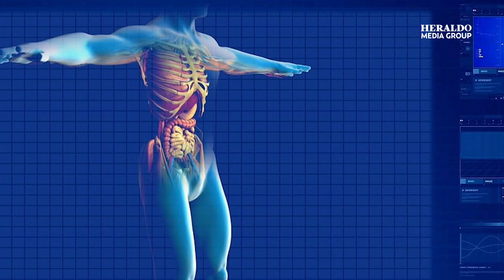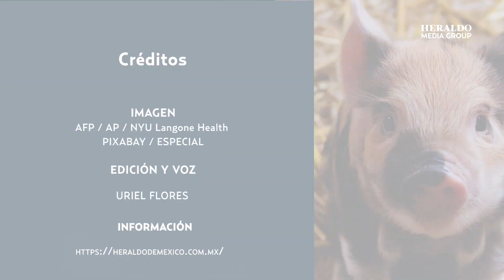¡Enorme avance médico! Logran trasplantar con éxito riñones de cerdo a un ser humano, esto sabemos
¿Lo lograron? Este trasplante abre la posibilidad de usar tejidos y órganos animales para combatir enfermedades humanas.

El mundo de la medicina y los trasplantes de órganos podría dar un giro radical, gracias a investigadores de NYU Langone Health en Nueva York, quienes lograron trasplantar los riñones de un cerdo a un ser humano.

El trasplante fue realizado a un hombre de 50 años que tenía una lesión aguda en los riñones y su enfermedad estaba en etapa terminal.